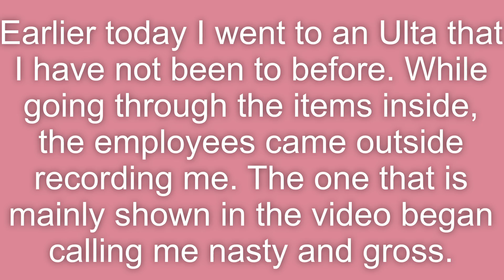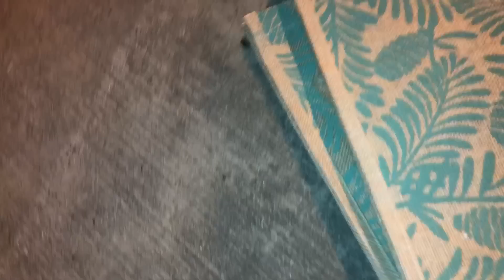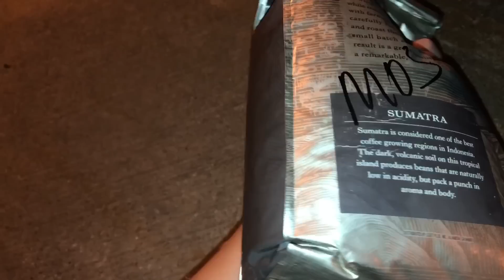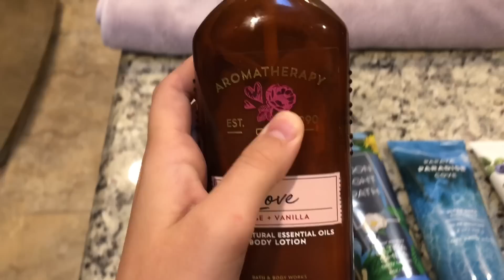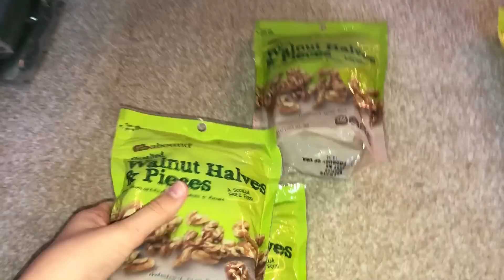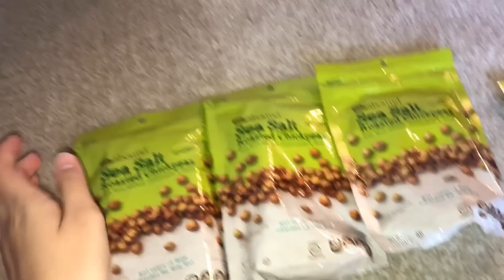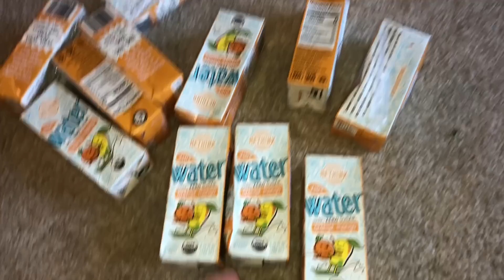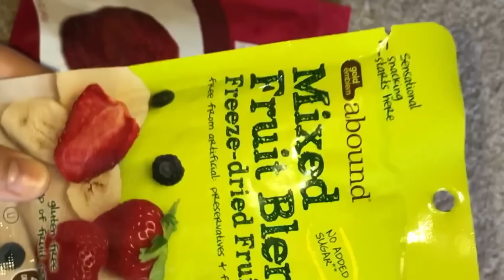ATTACKED BY ULTA EMPLOYEE WHILE DUMPSTER DIVING!! HUGE CVS JACKPOT!!